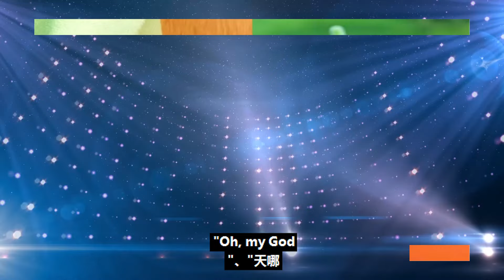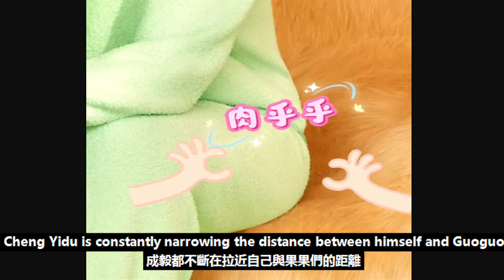成毅“屁屁”太肉乎，穿睡衣坐沙發萌翻全網！粉絲忍不住要下手？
成毅“屁屁”太肉乎，穿睡衣坐沙發萌翻全網！粉絲忍不住要下手？成毅